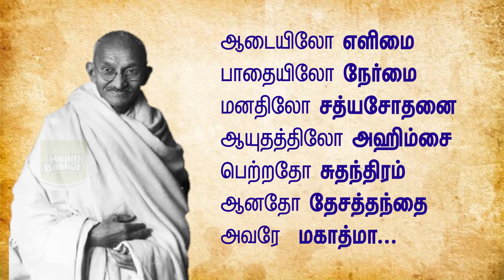Gandhi Jayanti | Gandhi Jayanti WhatsApp Status | Father of Nation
Saturday, October 2, 2021, will be the 152nd birth anniversary of Mohandas Karamchand Gandhi. On Saturday, October 2, 2021, the nation will pay homage to Mahatma Gandhi on what will be the 152nd birth anniversary of the “Father of the Nation.”

FOR MORE SUCH VIDEOS FOLLOW US ON